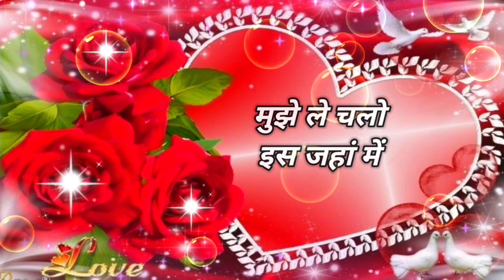Kash tera ghar mere ghar ke karib hota | Good Night shayari Video | Wishes For Everyone